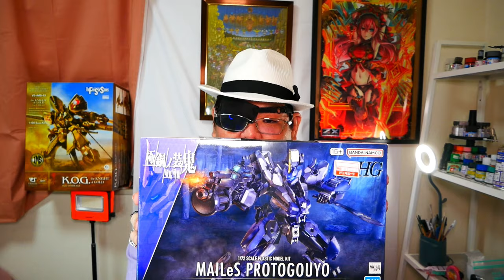チャンネル登録者数2030人突破記念プレゼント企画！プラモデル貰ってください！【利益還元】HG 1/144 ガンダムベース限定 ガンダムMk-II(ティターンズ仕様）など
応募受付は終了しました

案件、デジラマ等製作依頼はこちらへ